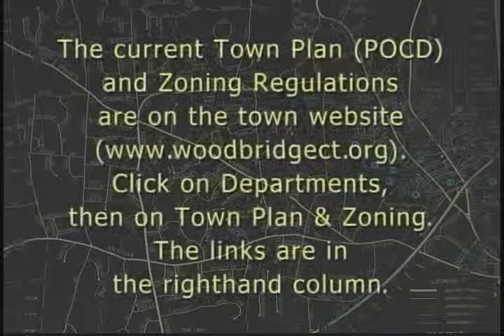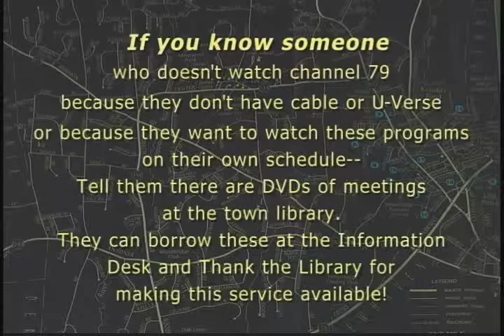Town Plan & Zoning - 4/06/2015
Shortest regular meeting this commission has ever recorded.